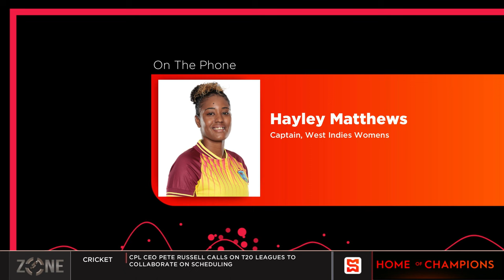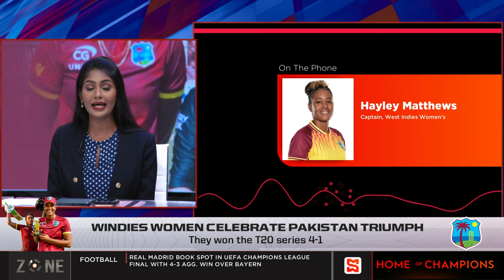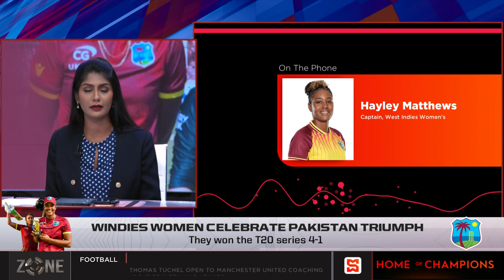Windies women celebrate Pakistan triumph | SportsMax Zone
Windies women celebrate Pakistan triumph